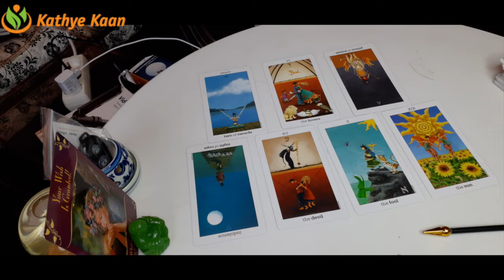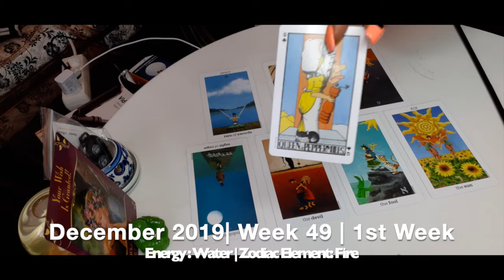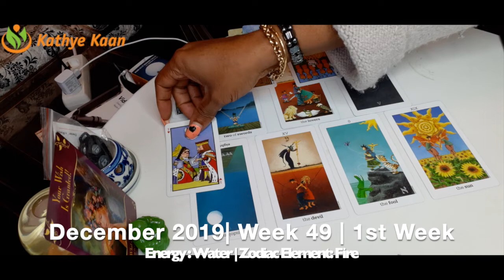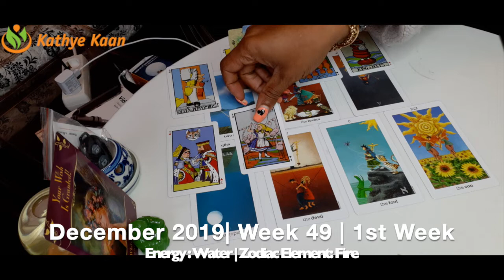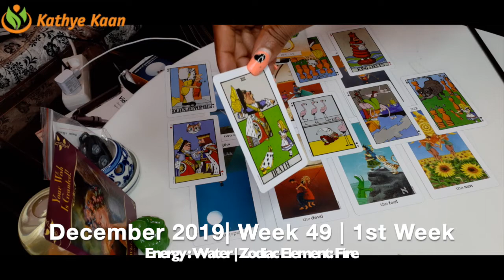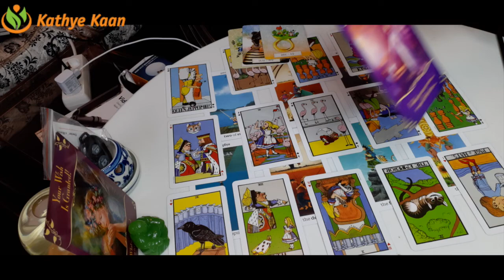Gemini Weekly Reading | Psychic Tarot Horoscope | DECEMBER 02 - 08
Kathye